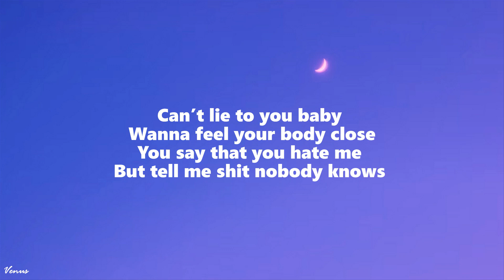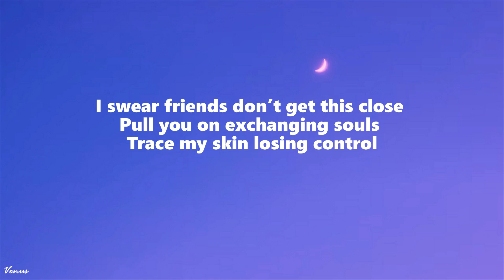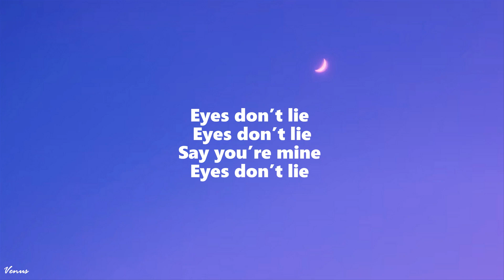Isabel LaRosa - eyes don't lie (Lyrics)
Pull you on exchanging souls